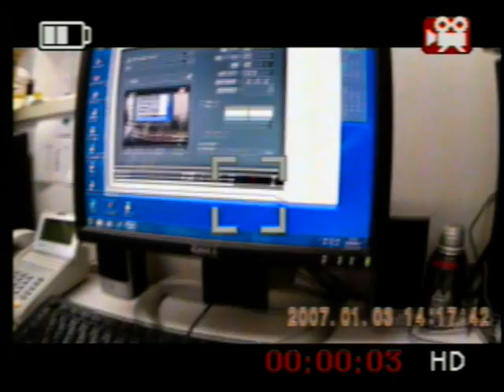「Easy CAP」動作テスト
PC内で認識されると「SMI Grabber DEV」と出てきます。
使用カメラ～「HD Wing Camera 1280x720p 30fps 5MP CMOS」

・・・・なんとなくピントズレ？？